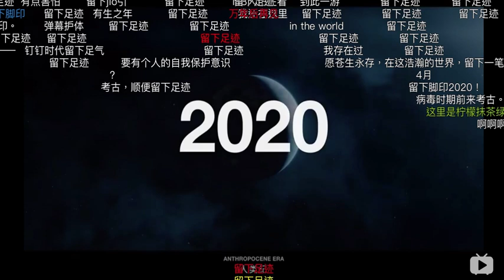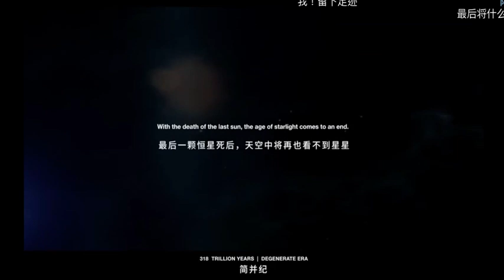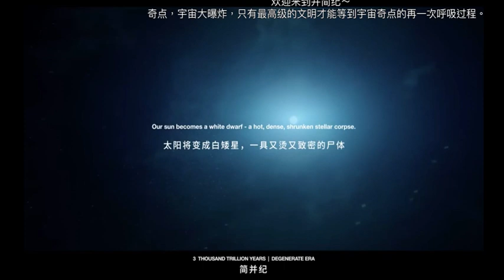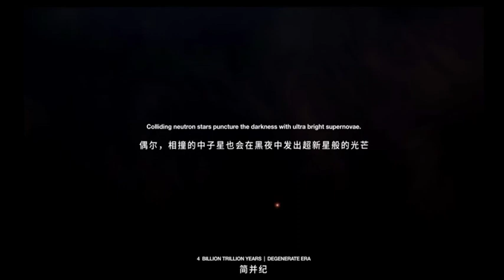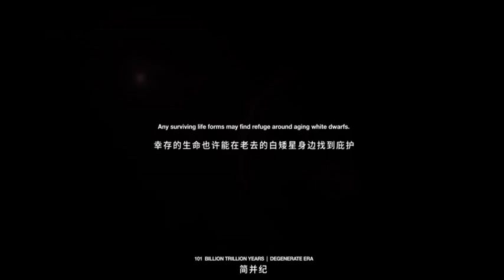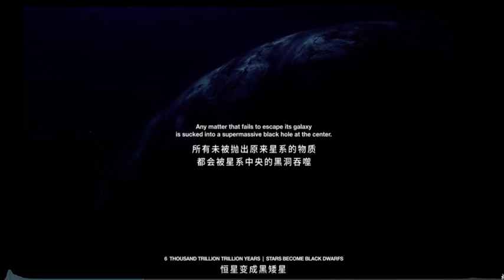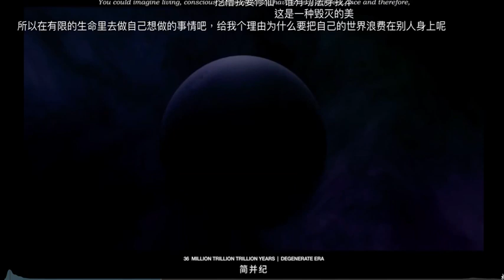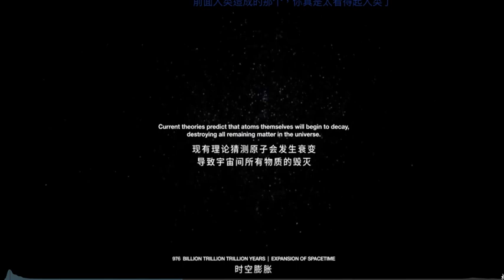the earth, in 1 million years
Earth from 2020 until the end of Time